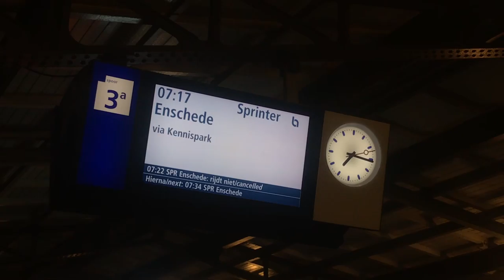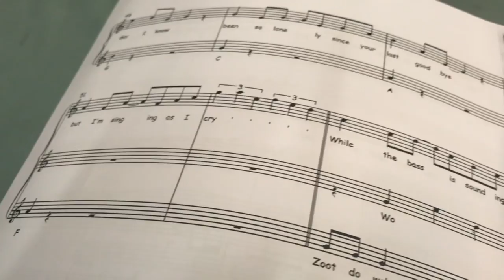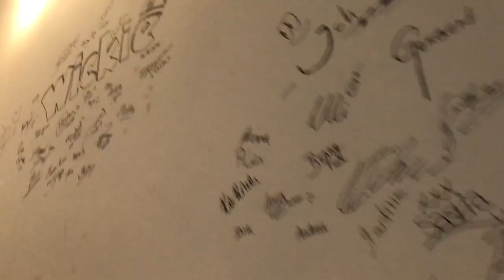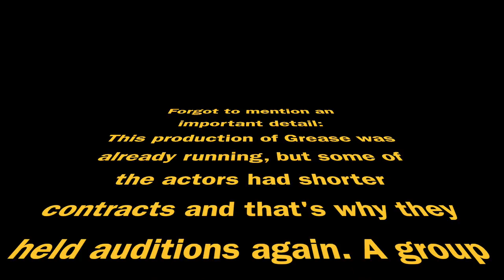FIRST GREASE REHEARSAL | Vlog | Paul Morris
I made it to Bremen, the city where we’re rehearsing for our Grease Tour. The trip was everything but smooth, but the excitement, the warm welcome, and getting to see Ben and Max on my first day of rehearsals made up for that!

And follow for updates, news and more!